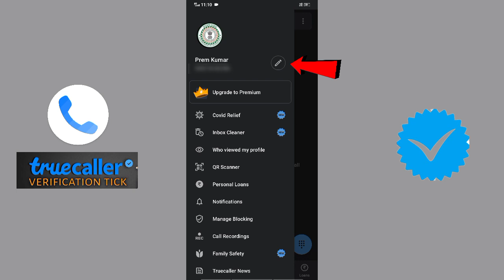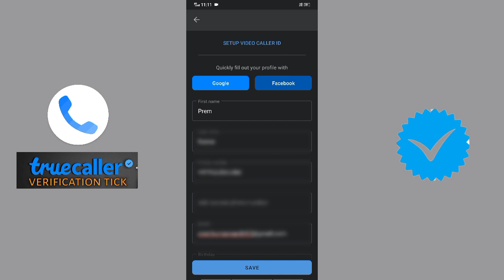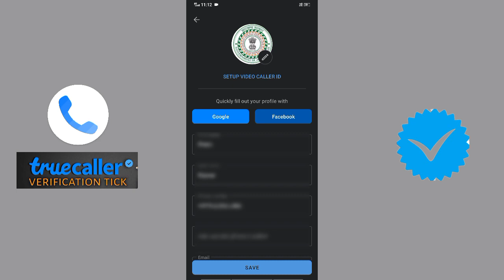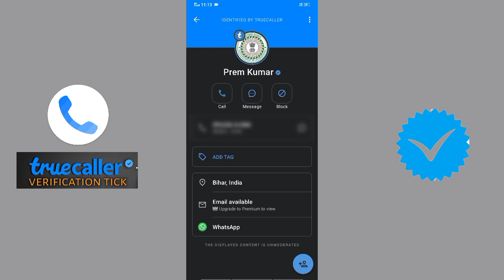How to get verification badge on truecaller | truecaller par blue tick kaise lagaye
In this video I am gonna to tell you how you can get blue tick/verified badge on truecaller.

☑️Hello guys aaj ki is video me bataunga ki truecaller ke apne profile par verification blue tick kaise paya ja sakta hai